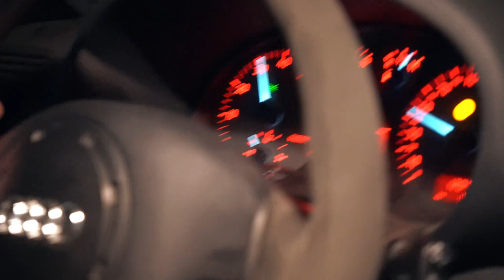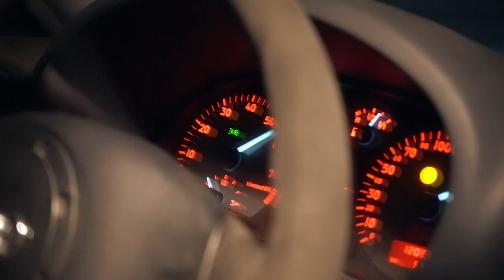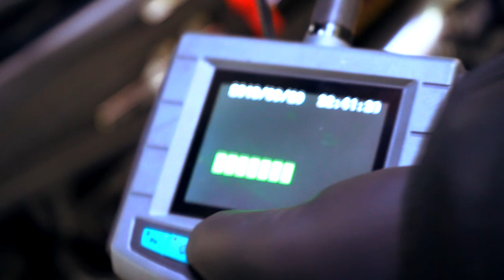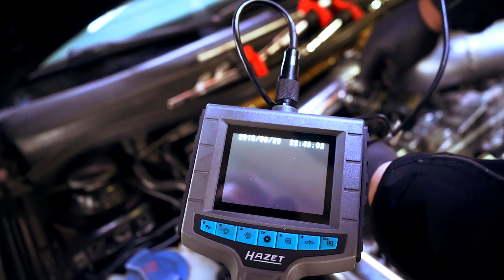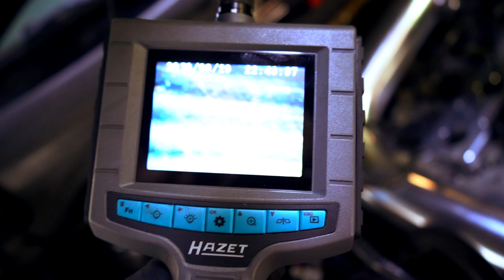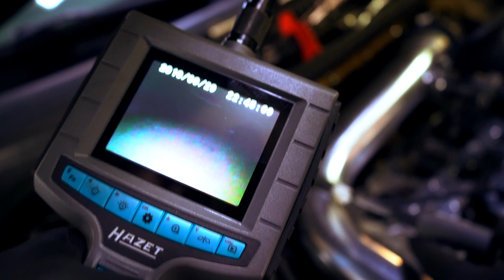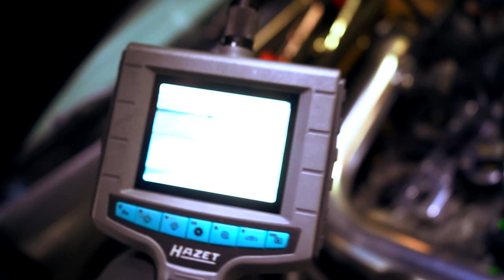Audi S3 GTX30 Motorschaden nach 100 Metern | Der Fehler ist Unglaublich | Mr.Doit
Endlich nach langem Warten kann ich mein Audi S3 abholen...
... aber mich verfolgt das Pech einfach zur Zeit ...
Nach ein paar Metern geht das Auto aus... Motorschaden... Wir werden zur Werkstatt abgeschleppt... Näheres dazu werdet Ihr im Video erfahren...